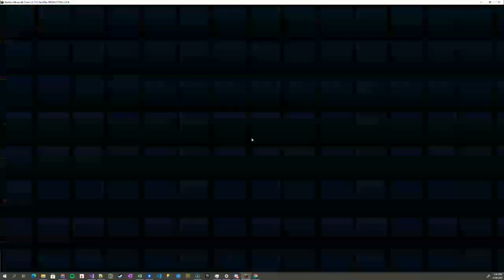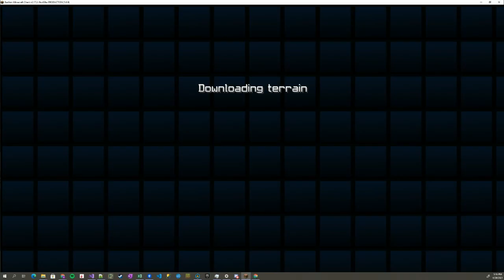Bedwars with my friends!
Today I played Bedwars with my friends

my friends Minecraft usernames are godbridgerxxx aka Hap
An Firelord12544 aka firelord.